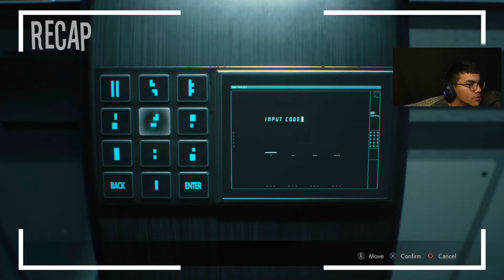Resident Evil 2 Remake, SHERRY with the clutch!! Part 10// That Gamer Alex *SPOILERS*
What is going on guys, Alex here and today I am bringing you a new video to enjoy.